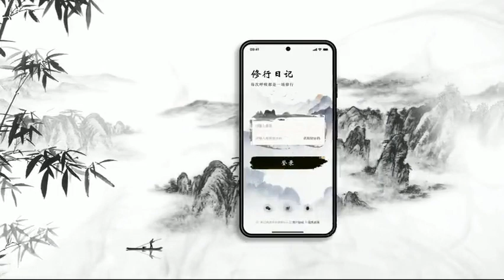Multimedia and Entertainment Technology (MSc) - Immortal Diary 修行日记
Immortal Diary 修行日记

by GUAN Ruoran
LIU Jiaxin
PENG Jingyi
XIONG Zhiling

Tutor: YIP Amy, YEUNG Simon

Multimedia and Entertainment Technology (MSc)
PolyU Design Show 2023